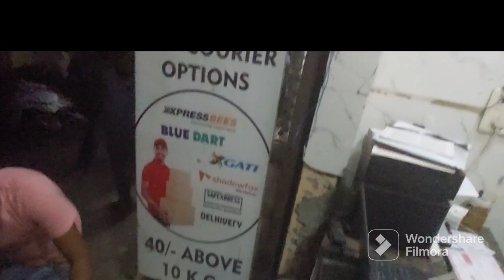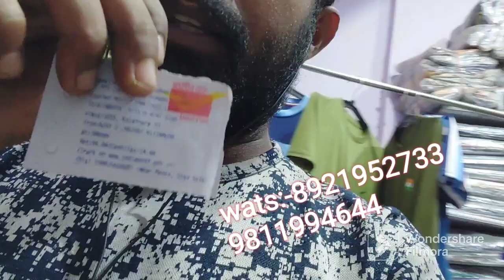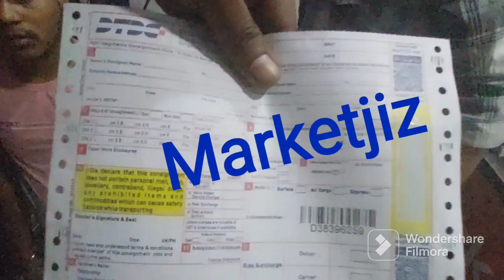delhi order |ന്നാപിടിചൊ 50 r t-shirt....lets market